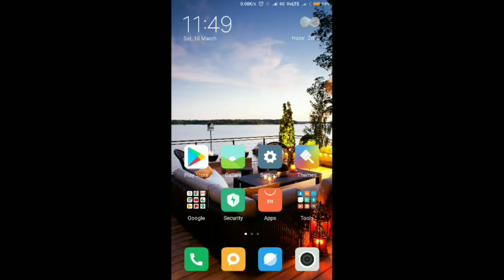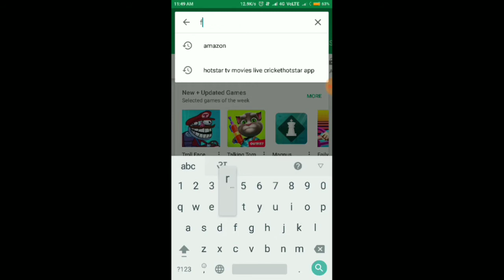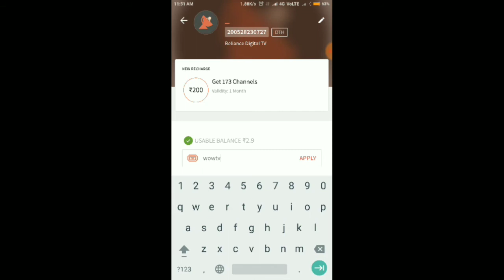HOW TO RECHARGE YOUR DTH || FREECHARGE NEW OFFER ₹15% CASHBACK ON DTH RECHARGE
FREECHARGE NEW OFFER₹15% CASHBACK ON DTH RECHARGE
minimum ₹200 RECHARGE
maximum ₹30 CASHBACK